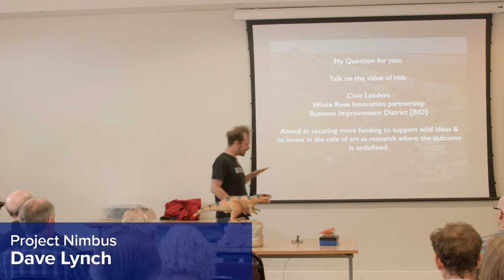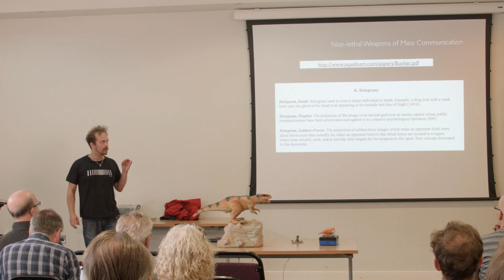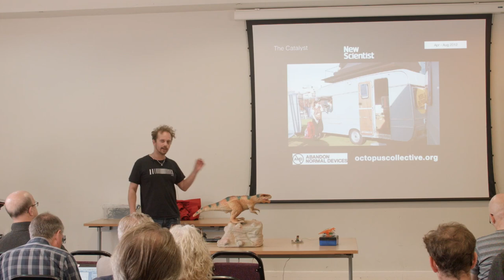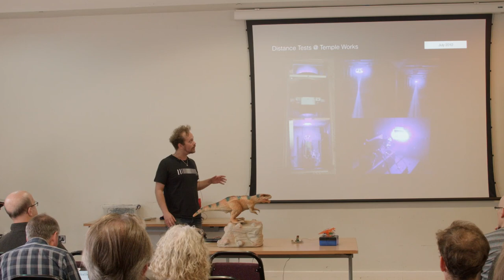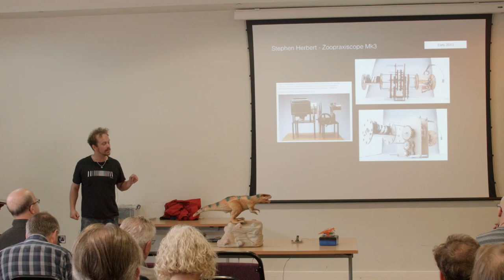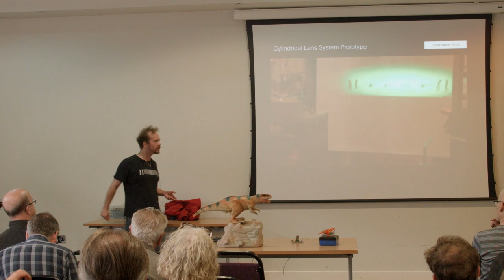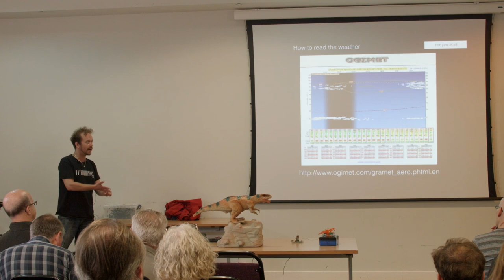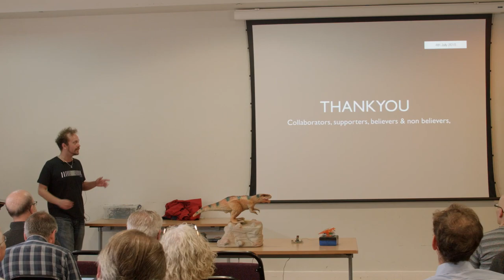Project Nimbus, Dave Lynch (Wuthering Bytes 2016)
In 2015, Project Nimbus achieved the inaugural projection of moving images onto clouds from aircraft. The image — Horse in Motion - Muybridge 1878 — is a shared cultural reference between art & science. Inspired by a proposed US military non-lethal weapon, the Laser Zoopraxiscope is an open source cloud projector, combining historical & innovative projection technologies.

Since the initial report in New Scientist, Nimbus was nominated for the Ars Electronica STARTS Prize in 2016 has been covered worldwide including BBC, wemakemoneynotart.com, Smithsonian Magazine, Engadget and even sparked its own conspiracy theory.

Beyond the spectacle, genuine collaboration, driven by the role of art as research and underpinned by the triad of art, science & maker cultures involving aviators, technologists & cultural specialists, was inspired by the power of an idea & joy of risk - currencies beyond money.

Through a pioneering, 4 year journey of art/science enquiry and rapid prototyping are revealed moments of apparent physical impossibility, demonstrating the fragility of inspiration. The blurring of art, science & maker cultures encapsulates the spirit of innovation & optimism that pervades research practice. Project Nimbus was created by Dave Lynch, Mike Nix & Aaron Nielsen.

* Originally a Dry Stone waller from Burnley, Dave Lynch is now an artist, director and inventor working at the intersection of moving image, large scale interactive installation, performance and projection. His practice combines elements of art, science, military, maker and media cultures as part of it’s tactics, technologies and production. He has performed over 360 live shows, over 25 large scale installations including the World’s once largest room, Europe’s largest indoor climbing wall, a 20 storey cylindrical building, a 90m high quarry and seamless 360º 4D projections onto cars and complex 4m crystal clusters.  Works have been featured on BBC 2, Wired.co.uk, The New York Times, VICE, New Scientist amongst others.